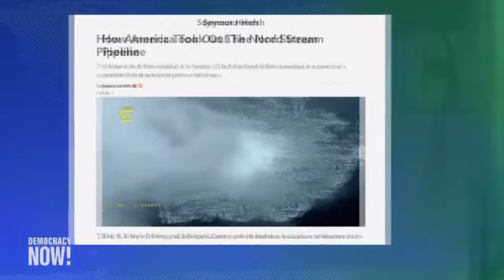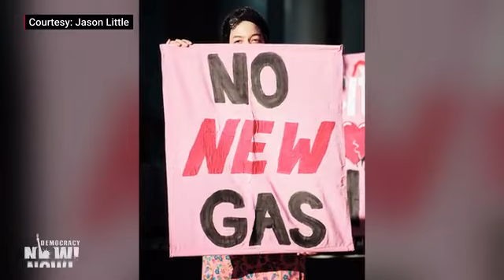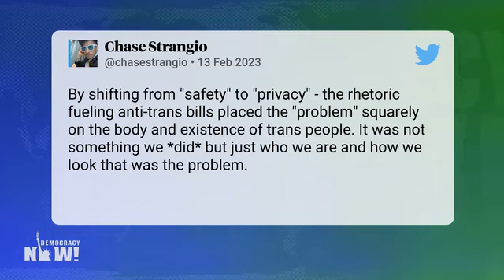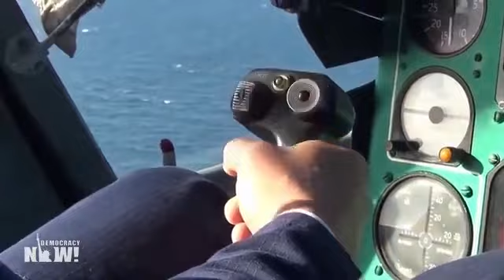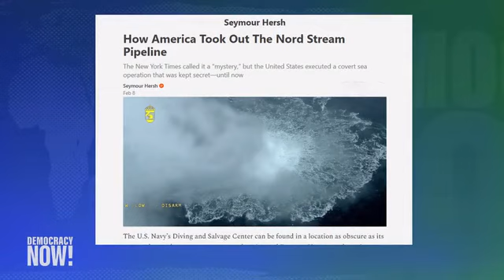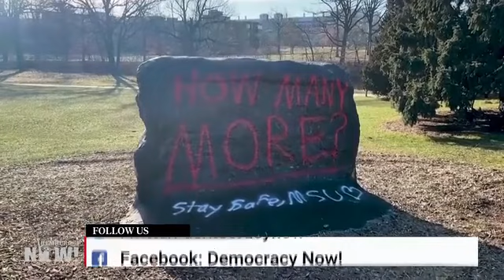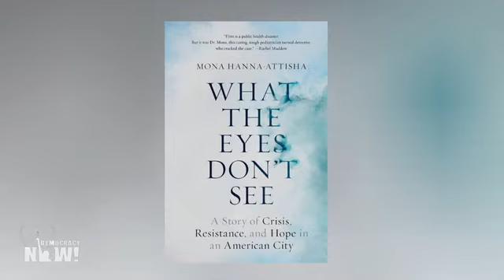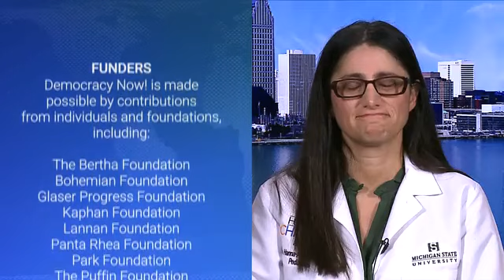Democracy Now! With Amy Goodman & Juan González - Wednesday Feburary 15, 2023